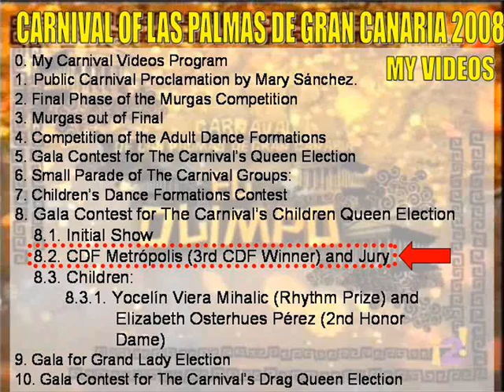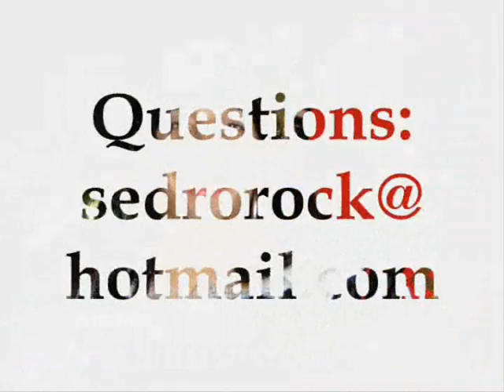Carnival Las Palmas de Gran Canaria 2008. Reina Infantil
Comparsa Infantil Metrópolis